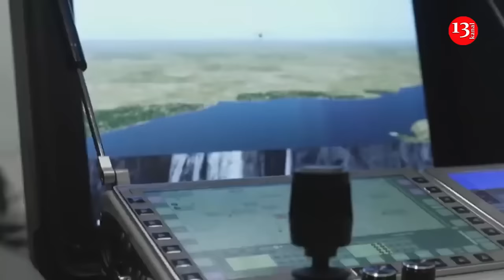Ukrainian drones destroy Russians with Russia’s own explosives, but such a task is dangerous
The use of drones in the war in Ukraine is developing at an incredible rate. Every day, hundreds of drones fly in the skies above the front line, performing various tasks. At the same time, the former commander of the UAV battalion of the 3rd separate airborne assault brigade of Ukraine Vadim Mazevich in an interview with Newsweek during the "Yalta European Strategy" said that the Ukrainian military does not have enough explosives for FPV drones.

Some Ukrainian drone operators have begun collecting Russian shells that failed to explode to remove the explosives, he said. The task is dangerous, but Mazevich noted that the Ukrainian military "needs communications systems for these drones, so we need explosives."

At the same time, the commander of the drone unit of the 58th Ukrainian brigade, Sergei Varakin, called this a "quite a long-standing problem." He noted that Ukrainian fighters "cannibalized" ammunition that did not explode in order to use it against the Russian occupiers.

"We have been short of explosives for a long time now. It is a big deficit, and we need a lot of explosives. We need them in large quantities," Varakin emphasized in an interview with Newsweek.

According to the military man, our country can produce many things, because Ukrainians are more creative than Russians.

"What we need is the ability to produce, a place to produce it and, of course, funding," Varakin said.

At the same time, Mazevich noted that funding will make it possible to develop various conceptual areas, and not just production ones.

Ukraine's drone operations on land, in the air and on the water are huge. Throughout the war, Kyiv has said its drone production is on the rise, and new designs almost constantly debut on social media. In late July, a Kyiv defense official said Ukraine was able to produce more than 3 million drones each year, with this propped up by financial support from Ukraine's international backers.

Ukrainian Defense Minister Rustem Umerov said in an interview with Ukrainian media that Kyiv had developed a "very thorough and extensive" plan to lay out how Kyiv will produce drones, electronic warfare equipment and ground robots for the next three years.

The problem, Kyiv officials stress, is funding. Ukraine's capability far outstrips the money being funneled into the more than 250 companies involved in drone production, said Oleksandr Kamyshin, Ukraine's former strategic industries minister, who is overseeing Kyiv's defense industry.